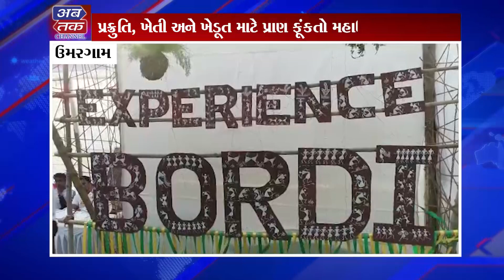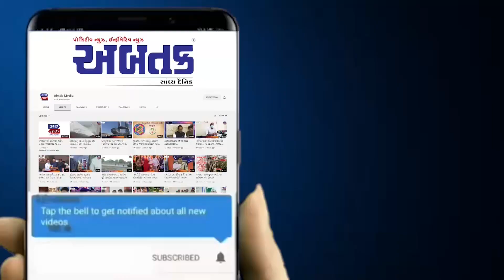કોરોનાનાં કપરા સમય બાદ બે વર્ષ પછી ચીકુ ફેસ્ટિવલ માટે નવતર આયોજન